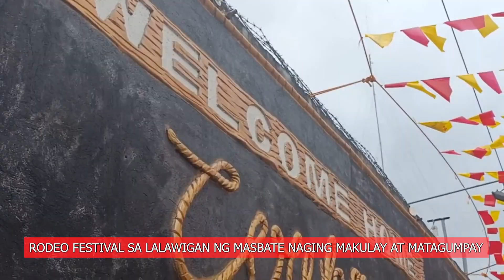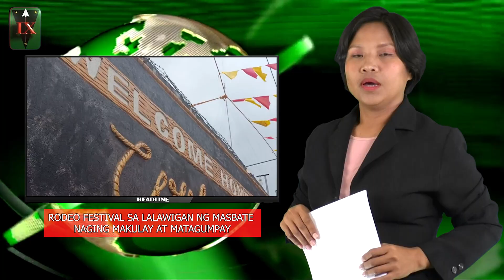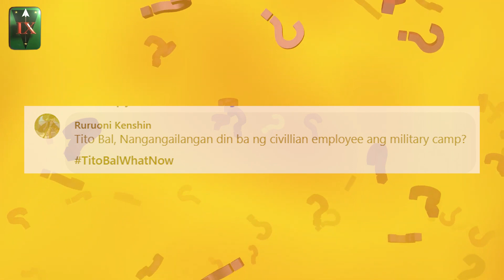SPEAR NEWS REVIEW (Ep64) April 22, 2023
HEADLINES

- VICE PRESIDENT SARA DUTERTE BUMISITA SA MASBATE, ILANG PAARALAN SA PROBINSIYA BINISITA

- RODEO FESTIVAL SA LALAWIGAN NG MASBATE NAGING MAKULAY AT MATAGUMPAY

- ENGKWENTRO NAITALA SA PILAR, SORSOGON, ARMAS AT ILANG KAGAMITAN NG CTG, NASAMSAM